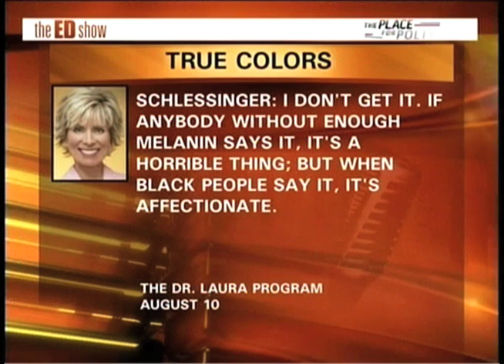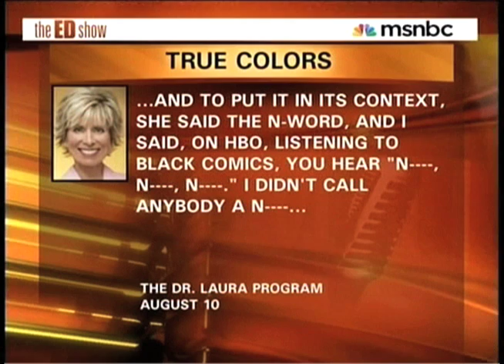Ed Schultz: Dr. Laura is Nothing More Than a Racist - The Ring Of Fire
The right wing media is at it again - Laura Schlessinger used the n-word on her program last Friday, thinking nothing of it because African Americans use it.  As Ed Schultz points out, Ingraham is nothing more than a racist who bullies her own callers.